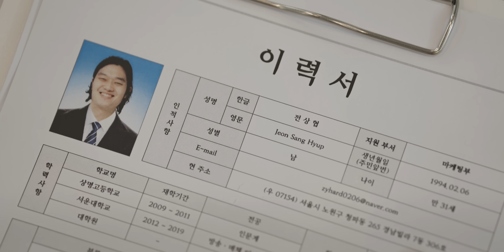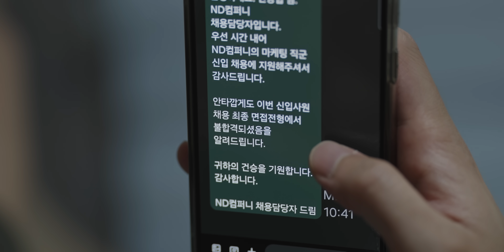대답.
압박취조를 당하는 취준생의 숨 막히는 신입 면접 대치 상황

연출 | 유현규
각본 | 유현규
촬영 | 김성훈 임재형
조명 | 유현규 전상협
동시녹음 | 김성훈 임재형
미술 | 임재형 김성훈
조감독 | 임재형
조연출 | 김성훈 전상협 안수경
편집 | 유현규
믹싱 | 전상협
색보정 | 유현규